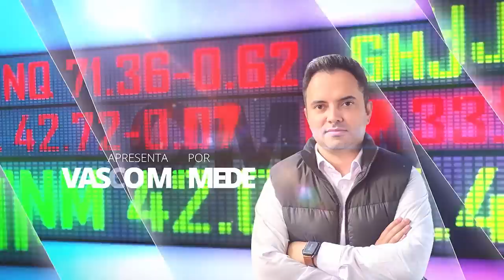CAIO SCOTTE | OS TRADERS PODCAST #37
Episódio 37 com Caio Scotte

CAIO SCOTTE - Começou no mercado há 12 anos. Teve uma evolução lenta, aprendendendo com caras como André Moraes, Leandro Martins, Stormer e Márcio Noronha. Até que ele alcançou estabilidade, a ponto de pagar suas contas apenas com o day trade. Anos depois deixou de operar “na física”, entrando para o grupo XP e, em 2020, ajudou a construir a assessoria trader da Clear.

Anfitrião
Vasco Mamede - Instagram: @vascomamede

Convidado
Caio Scotte - Instagram e YouTube: @scottecaio